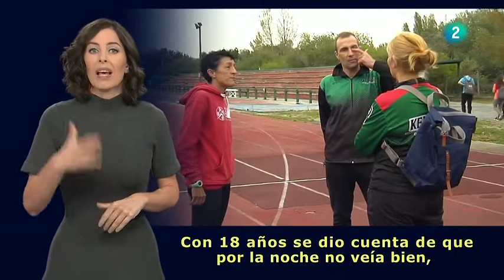Discapacidad visual y auditiva: Eduardo rompe barreras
Reportaje realizado por el programa En lengua de signos de TVE que tiene como protagonista a Eduardo Murgia, socio de Retina Gipuzkoa Begisare. Este atleta con síndrome de Usher (discapacidad visual y auditiva) ha encontrado en el deporte toda una forma de realizarse.